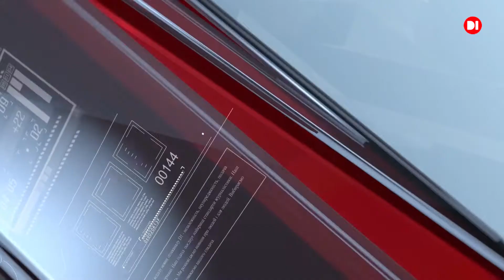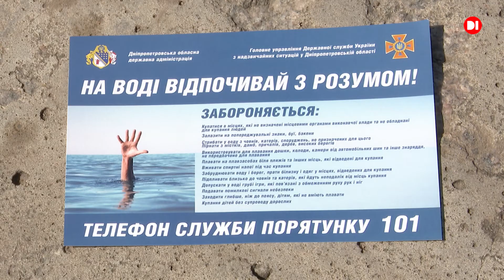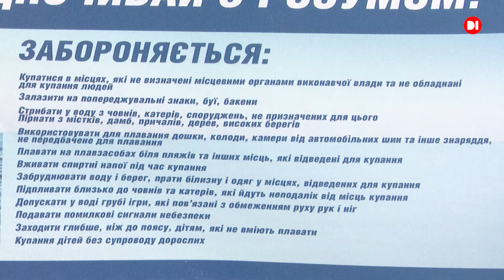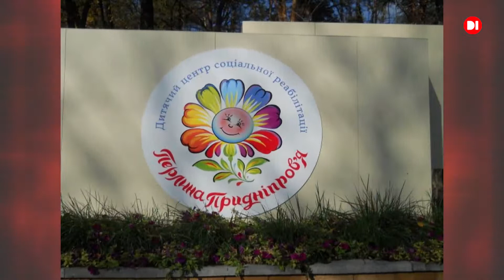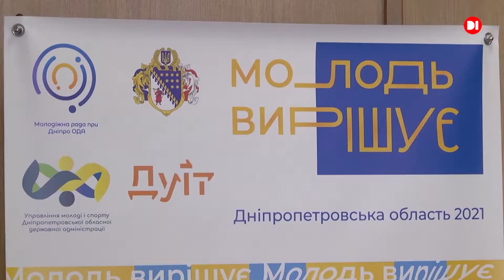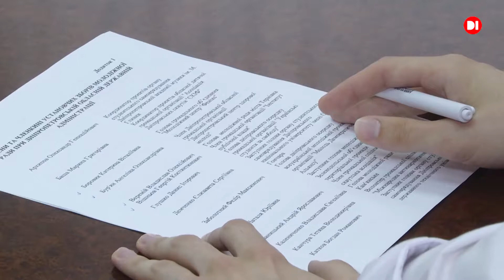Новини на D1. 29 липня 2021